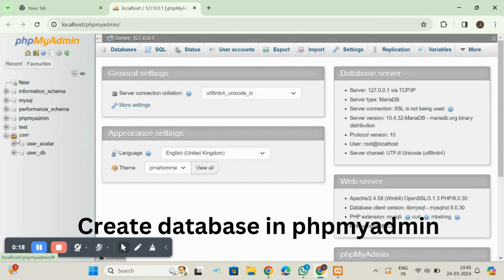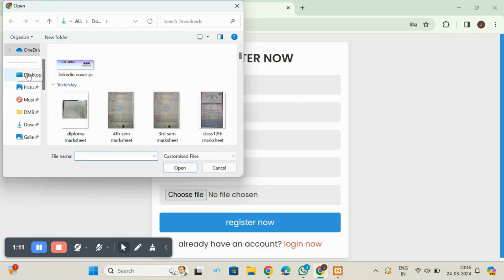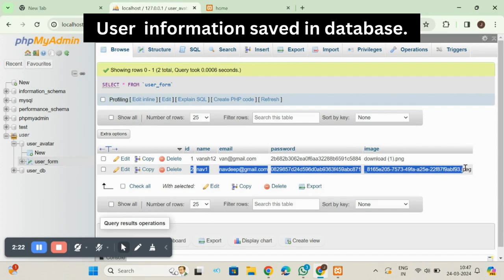Login and logout system with image using PHP